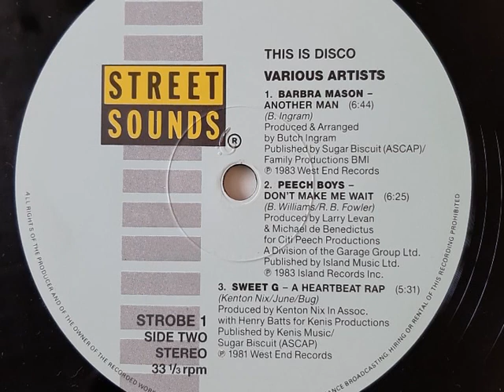Peech Boys - Don't Make Me Wait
Format: Vinyl, LP "This is Disco" Limited Edition
Label: Street Sounds
Released: 1988